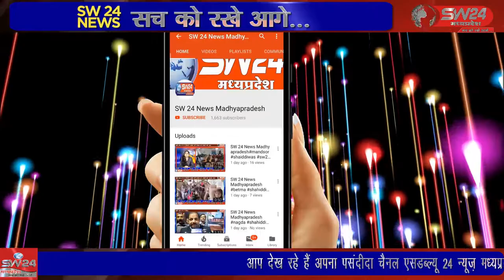SW 24 News Madhyapradesh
शिवपुरी सुंदरम मैरिज गार्डन विष्णु मंदिर के पास से लड़की की शादी कर कर वापस जबलपुर जा रहे लड़की वाले कर्बला रोड बाजे घर के पास कुछ युवकों ने बस रोककर लाठी-डंडों से ह हमला बोल दिया था। शिवपुरी से युसूफ खान की रिपोर्ट